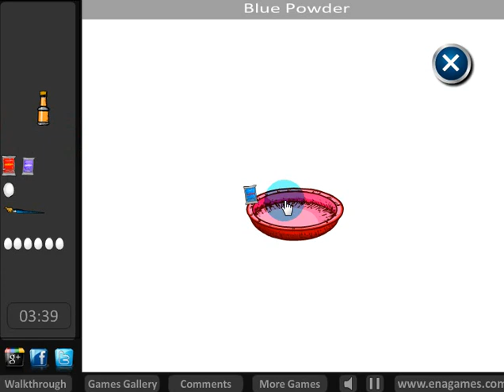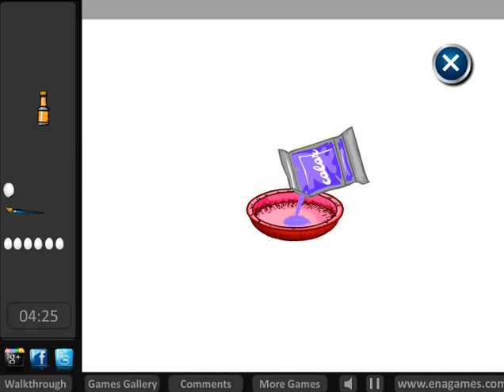Ena Easter Escape Walkthrough